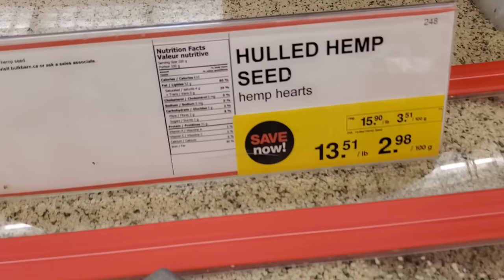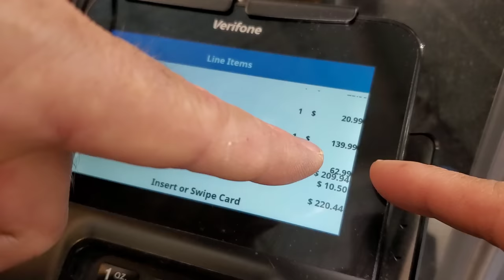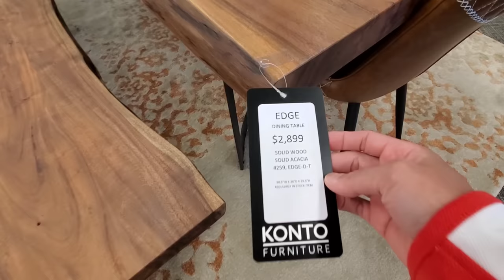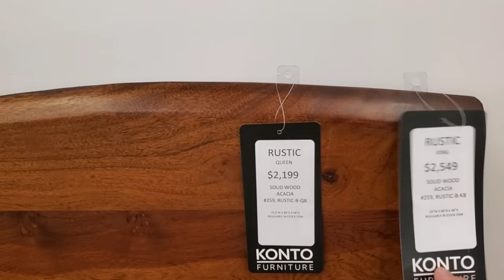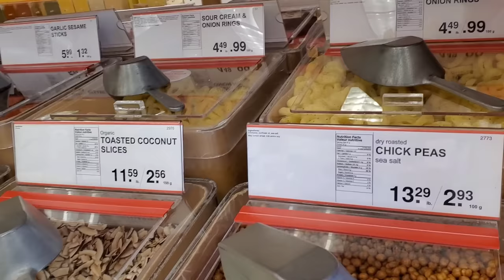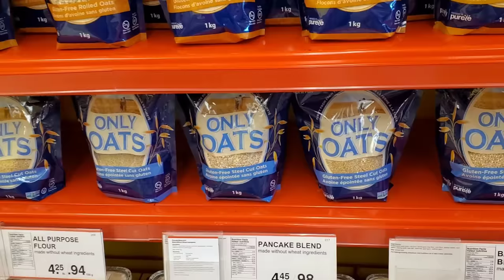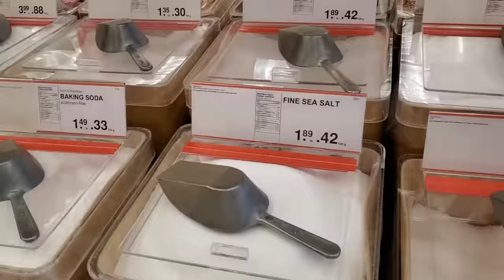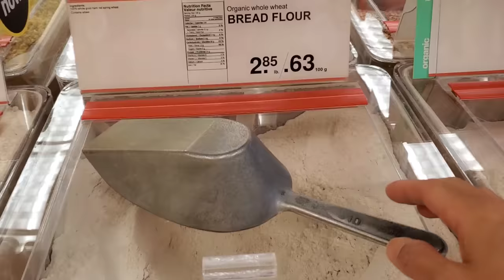Belanja Kebutuhan Sandang,Papan dan Pangan 😃.